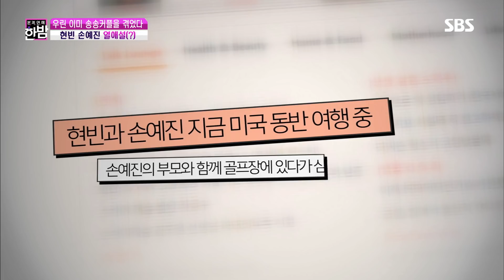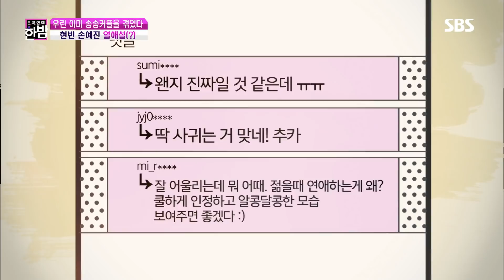현빈·손예진 열애설 사실일까? ‘양측 입장’ @본격연예 한밤 93회 20190115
현빈과 손예진은 미국 동반 여행설로 연애설에 휩싸였다. 두 사람의 열애설에 본격 연애 한밤 팀은 양측의 입장을 들어본다.